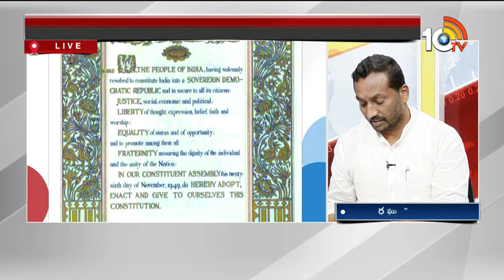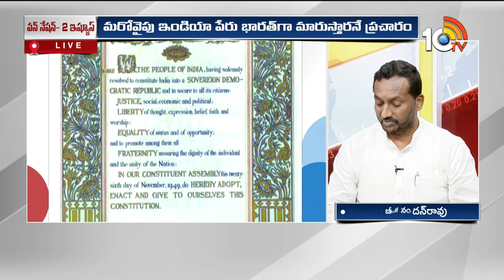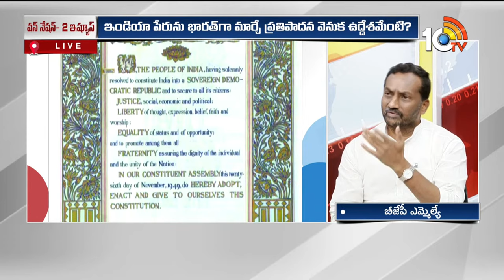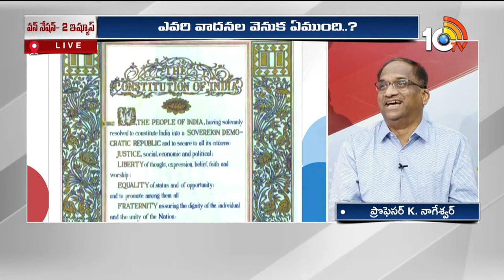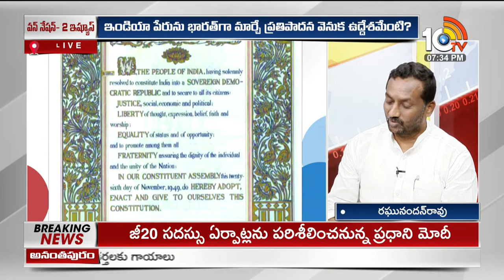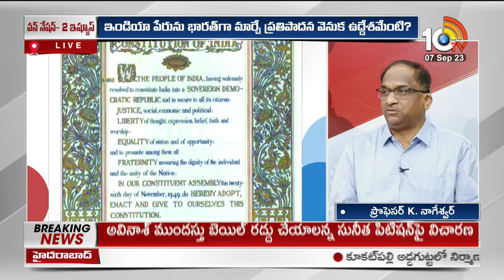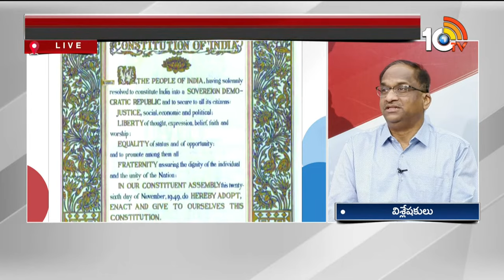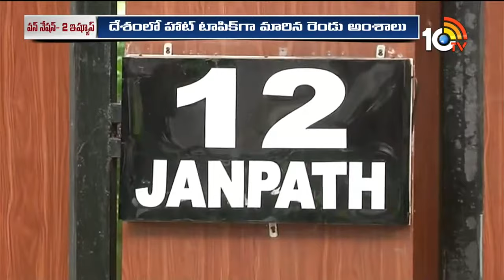10టీవీ ప్రైమ్‌ టైమ్‌ స్పెషల్‌ డిబేట్‌ | Prime Time Debate on One Nation Two Issues..